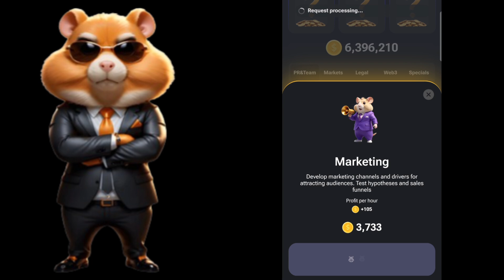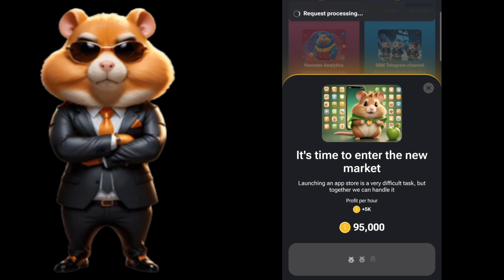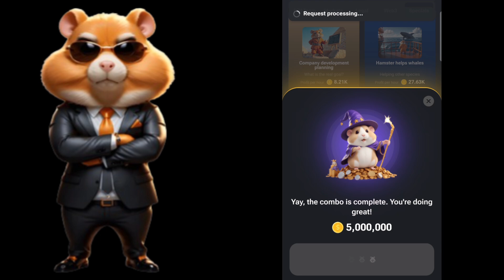30 August Daily Kombo | Hamster Kombat | Hamster Kombat daily updates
30 August Daily Kombo | Hamster Kombat | Hamster Kombat daily updates | @qdonline1

Earn daily money online
How to earn money daily in mobile
Earn money online $10 a day wwithout investment
How to earn money online for student 2024
Online work without investment daily payment
Hamster kombat
How to earn money with hamster kambat
When hamster kombat lunched Airdrop